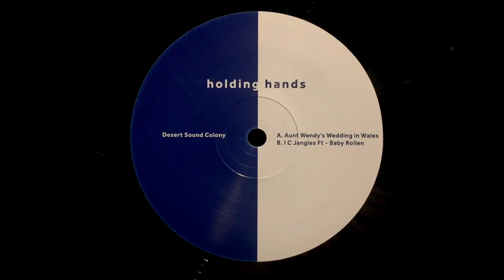I C Jangles / Desert Sound Colony ‎/ Aunt Wendy's Wedding In Wales [2018]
Track: I C Jangles
Artist: Desert Sound Colony
EP Title: Aunt Wendy's Wedding In Wales
Label: Holding Hands
Catalog #: HHANDS 003
Genre: Bassline, Electro House
Year: 2018